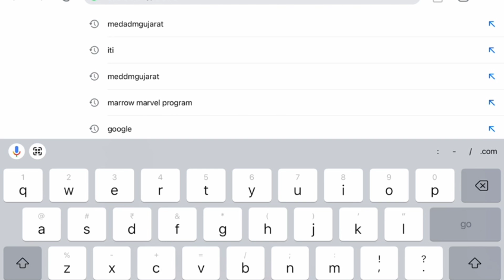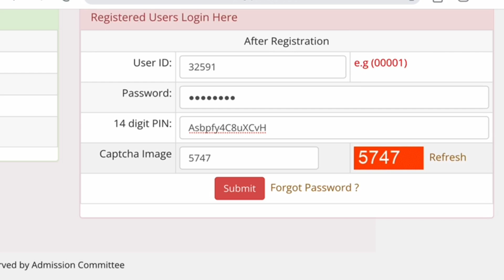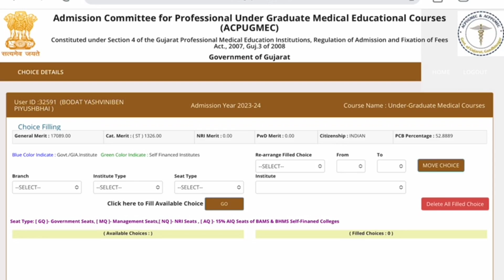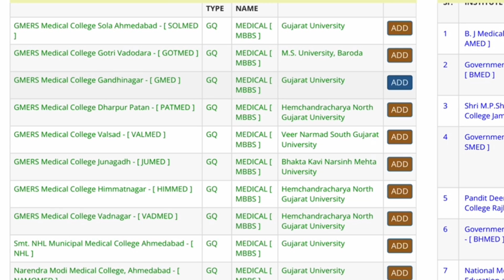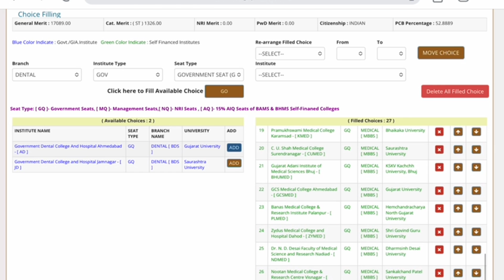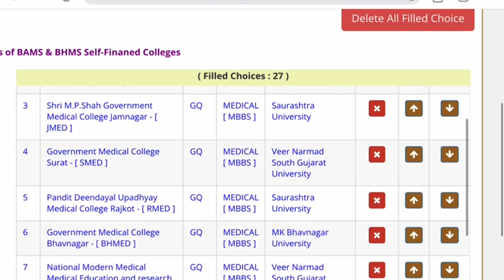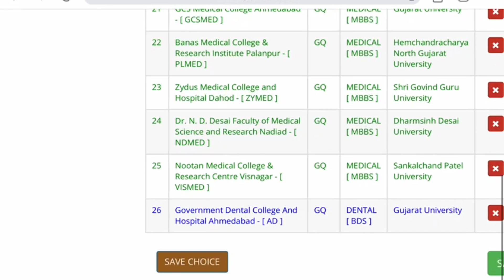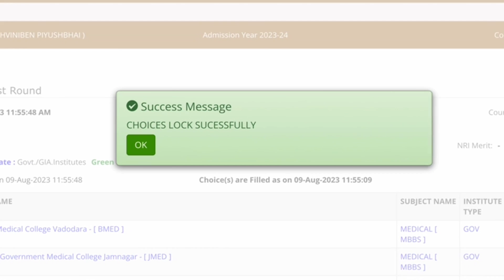Gujarat Medical MBBS ચોઈસ ફીલિંગ કંઈ રીતે કરવી 2023🔥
Gujarat Medical MBBS ચોઈસ ફીલિંગ કંઈ રીતે કરવી 2023🔥|Gujarat medical

Your Query👇
Choice feeling gujarat mbbs
Choice feeling kai rite karvu
Gujarat mbbs gmers cutoff
Gujarat govt mbbs cutoff
Gujarat private mbbs clg list
Gujarat best mbbs clg
Gujarat mbbs clg fees
Gujarat gmers best mbbs
Best gmers in gujarat mbbs
Mbbs in gujarat private medical clg
Mbbs seats in gujarat
Gujarat mbbs merit list
Gujarat mbbs admission update
Best mbbs clgs in gujarat
Gujarat mbbs cutoff
Gujarat mbbs cutoff 2023
Gujarat mbbs clgs list
Gujarat mbbs seats
Gujarat mbbs choicefeeling dates
Choicefeeling gujarat mbbs
Gujarat medical counselling.
Admission process in gujarat mbbs